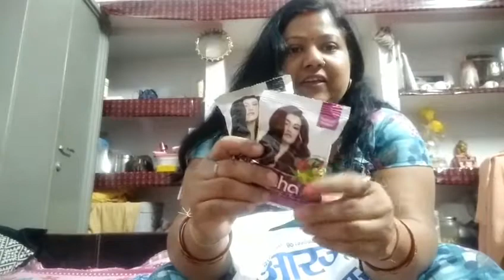mai market gai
aajmaimarketgai